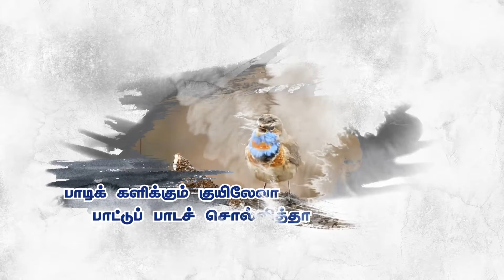மழலைப்பாட்டு - சொல்லித்தா | கலாமஞ்சரி | பாடல் 12